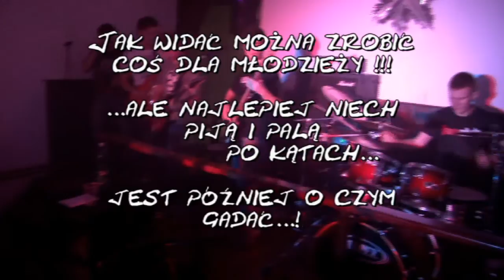Rockowe Andrzejki w Łużnej 2012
Impreza odbyła się  30 listopada w sali klubowej GOK w Łużnej. Wystąpiła czołówka gorlickiej sceny muzycznej: NEVEH (metalcore,thrash, death metal), GARAGE ROCK (punk, hard rock) oraz THE BILLY GOAT'S (blues, funky).